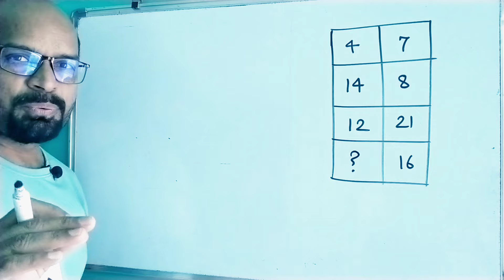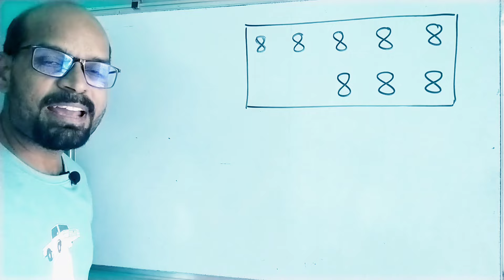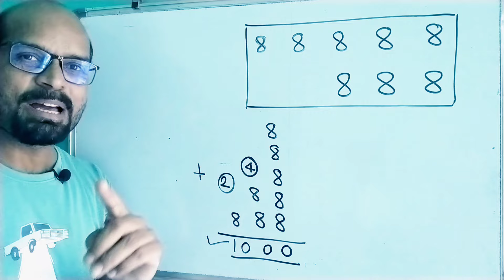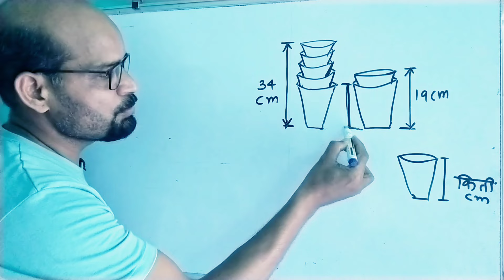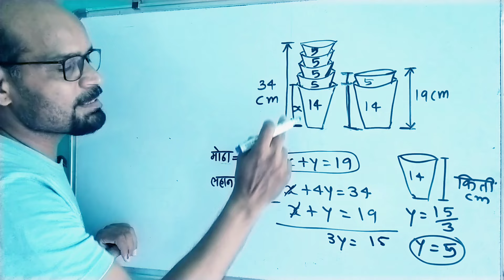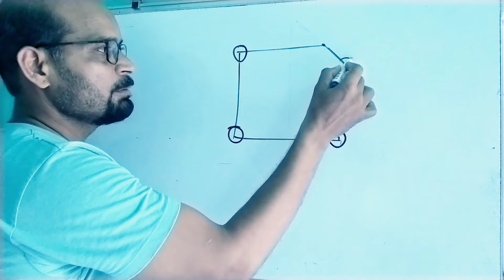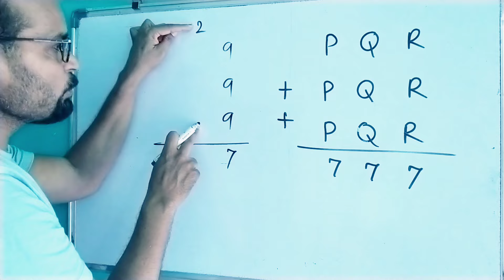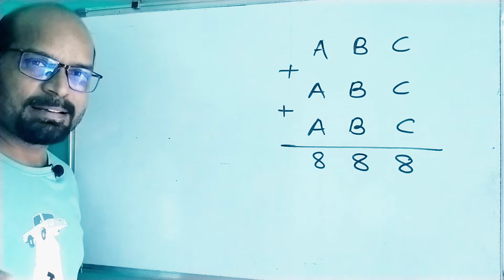गणित कोडी | math puzzles in marathi | कुट प्रश्न | Reasoning puzzles marathi | puzzles tricks